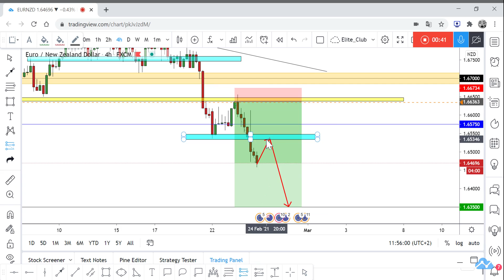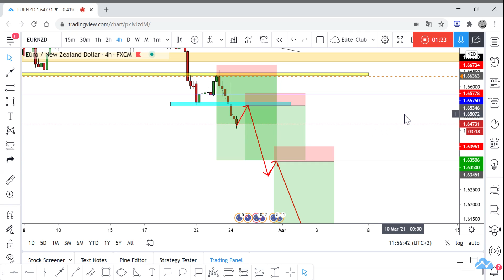EUR/NZD +170 Pips And My New 2 Entries